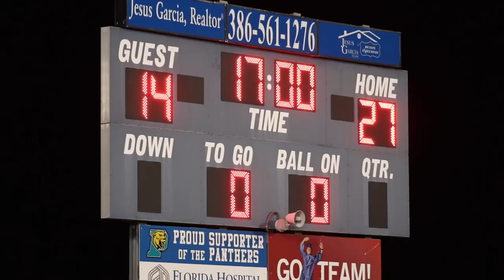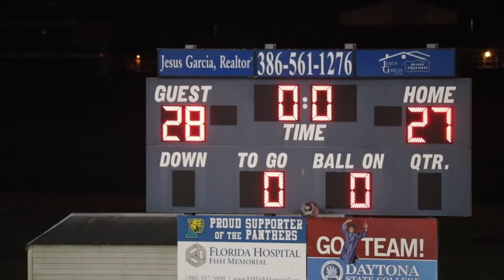THE COMEBACK 🔥 Rivalry - Winter Springs Vs University - Bears are BAACK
University High School Senior Night Special Edition. The Winter Springs Bears were down deep at halftime but came back with 100% beast mode. Get pumped!

35 - 27 -- The Winter Springs Bears WIN.

Follow Gova Sports on Social Media!!

Winter Springs Roster:
2 Mar'quel D. robinson WR, CB Sr. 5-8 150
3 Eric Sheppard CB, SS Sr. 6-1 150
4 Zach Harris CB  5-10 135
5 Keshon Brown CB, RB Jr. 5-5 168
5 Marion Smikle FS Sr. 6-1 177
9 Kimly Menard DE, TE Sr. 6-1 221
10 Mason Moton CB, WR Sr. 5-7 148
12 Joshua Rosicka OLB, SS Jr. 5-11 185
13 Luke Morgan QB Jr. 6-2 190
17 Willie Smith DE Sr. 6-2 210
20 Jaden Garcia SS Sr. 5-8 165
21 Rj Jones jr MLB, TE Sr. 6-2 221
22 Ayron Rodriguez FB  5-10 195
23 Randall Deaton DE Sr. 5-10 190
24 Erick Quesada RB, DE So. 5-7 184
26 Derrick Davis OLB, FB Sr. 5-4
28 Cole Mitchell CB Sr.
32 Khary Rice RB, OLB Sr. 5-6 180
34 Jessiah Contreras OLB Sr.
40 Eric Szymczak  Sr. 5-9 166
44 Ja kobe Clinton SS, FS Sr. 6-2 200
46 Tyler Kraus OLB Sr. 5-10 180
50 Don Bright NG Sr. 5-10 247
63 Joel Cruz T So. 5-10 215
68 Austin Wondisford T So. 5-11 215
73 Jason Schwab T Sr. 6-5 300
76 Emanuel Rushing G Jr. 6-5 320
80 Xavier Feliciano TE So. 5-10 160
88 Logan Mcwilliams WR So. 5-8 120
99 Sean Eck DE, T Sr. 6-0 250

University Roster:
1 Jalon Brown RB Fr. 5-11 180
2 Chandler Powers RB  5-6 127
3 Kyle Metiam RB Jr. 5-8 175
3 Raymond Fonfrias RB Jr. 5-9 140
4 Ethan Lasher
5 Spencer Walker RB, CB Jr. 5-10
6 Jack D'errico MLB Jr. 5-10
9 Jalyx Hunt CB, WR Sr. 6-3 195
10 Cole Leasure CB So. 5-11 158
12 Eric Rios WR Sr. 5-10 153
16 Jackson Baker  Jr.
18 Cristian Vinciguerra FS, CB Jr.
20 Tahliq Jones   5-10 170
21 Alex Arnold SS Sr. 5-9 185
23 Austin Brown OLB Jr. 5-8 170
24 Matt Humphrey OLB, MLB Sr. 5-6 150
25 Logan Haner OLB, DE Jr.
27 Jacob Williams   6-0 195
28 Coach Roberts RB Fr.
32 Darrell Williams DT Sr. 6-0 245
35 William Humphery  Sr. 6-1 245
35 Christian Kennick DE So. 6-0 233
35 Jeremiah Hayes DE Jr. 6-5 273
48 Gauge Nye   5-7 185
53 Shannon Mcroy jr T, DT Jr. 6-2 250
62 Alex Howard C, DT Jr. 6-3 248
69 Jacobe Brown TE Sr. 6-5 225
74 Dylan Vega  Jr. 5-10 270
75 Thomas Schiffman G, C Sr. 6-1 240
76 Adrein Green T So. 6-6 280
79 Gino Lowry  So. 6-4 300
83 Robert Matos TE Jr. 5-10 178